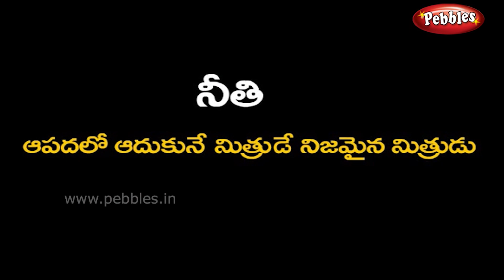Telugu stories | పావురము చీమ | Animal stories | Telugu Moral stories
Panchatantra stories 3D Stories in Telugu | Telugu Educational Stories | Moral stories | Panchatantra stories Stories

This video is a part of Hai bujji, Animal stories in Telugu